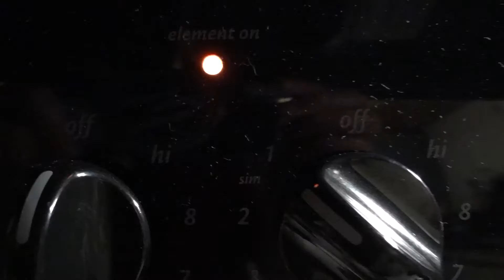Hells Kitchen Match #2/ AJ styles vs Finn Ballor